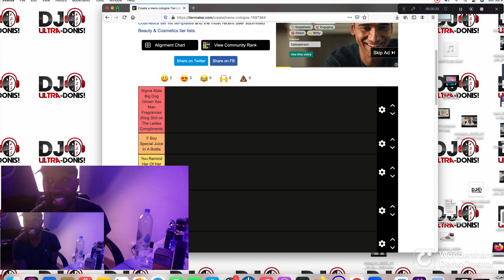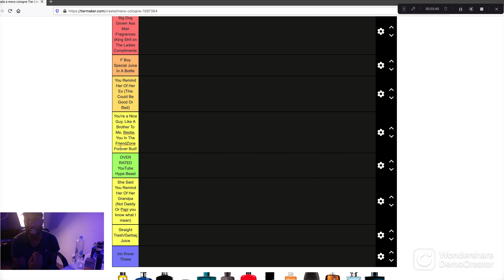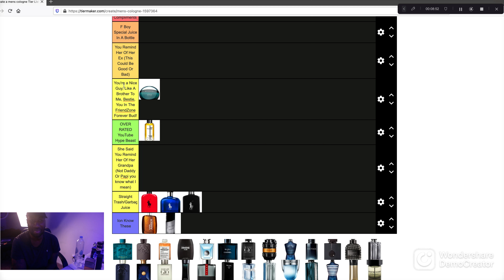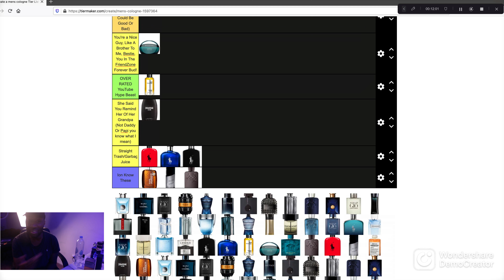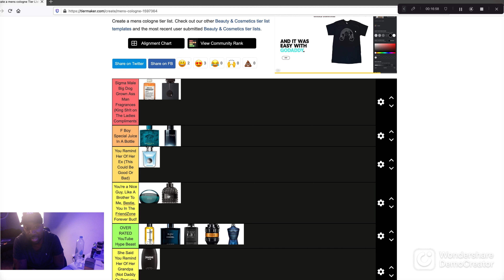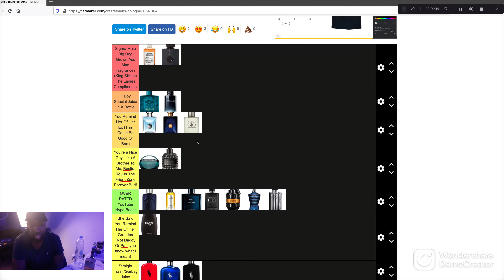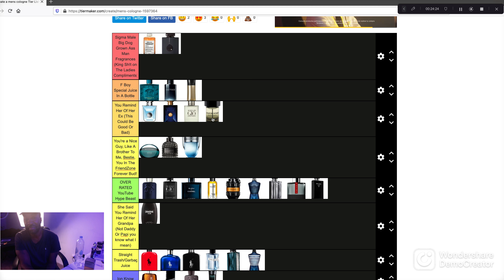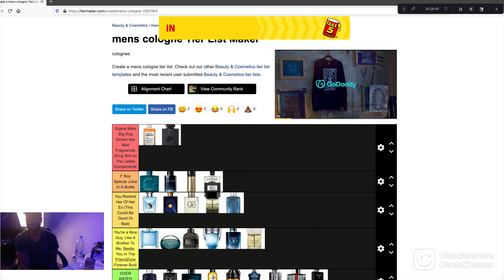40 Popular Men's Fragrance's Ranked From BEST TO WORST! (Designer and Niche)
In this video, I will be ranking some of the most popular men's fragrance's using the Tier List Maker!  These are my opinions and Im just having fun here!  If you're sensitive or easily triggered this is NOT the video or channel for you!

Also if there is something I missed or you know a little more about a certain fragrance let me know as well!

-ULTRA!